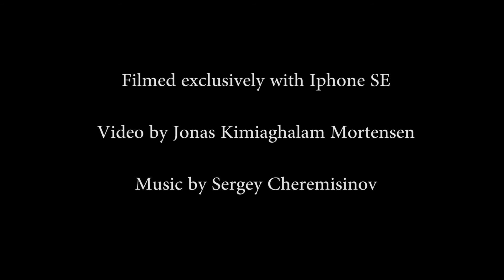Iphone SE Austria 2016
This movie is made for my own and possibly your curiosity about how  well the Iphone SE's camera performs. Some was shot in 1080p but most was shot in 4k and then downscaled to 1080p. Mostly ungraded, and only the iphones build in "Cinematic Video Stabilization" was used.